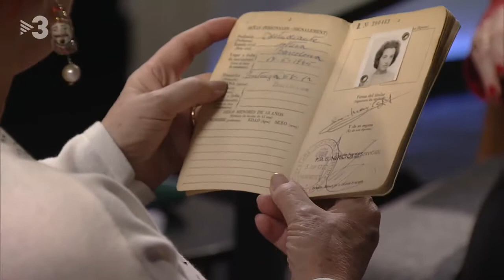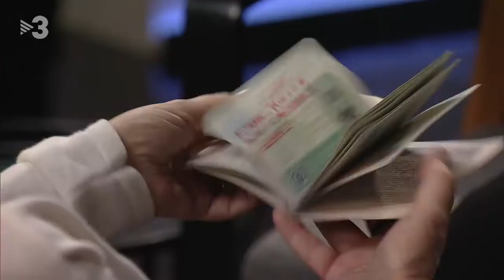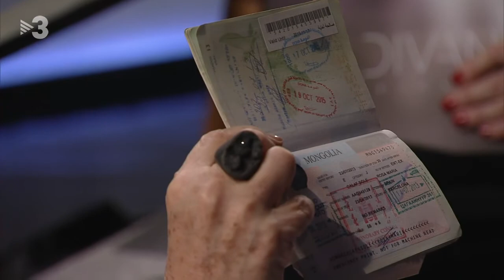Rosa M. Calaf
A la Rosa Maria Calaf ha estat a més de 170 països, només li falten 13 per visitar. Però és que, a més, allà on ha estat, no hi ha anat a fer turisme. Ha anat a conèixer la gent i a explicar el que hi passa i com s'hi viu. Ella és una reportera amb majúscules.

Amb la llarga i calmada conversa que hem tingut a "El divan", ens ha explicat que, com a dona, ha viscut episodis d'assetjament i de discriminació, però també ha tingut la fortuna d'arribar a conèixer la part més femenina dels pobles que ha visitat, perquè les dones són "la columna vertebral del món".

Programa 10